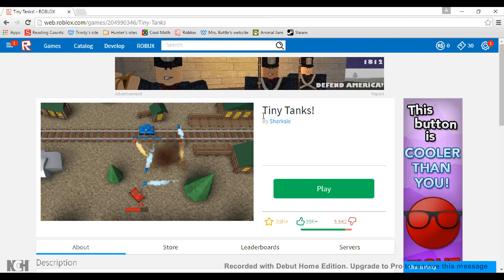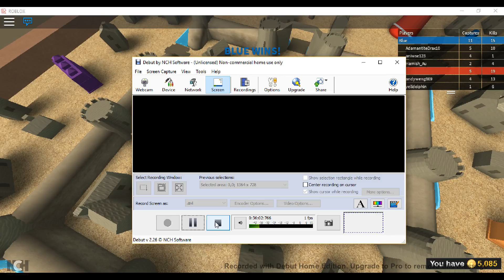What's better than a tank? - Tiny Tanks - Roblox Let's Play #4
Be sure to tell me is my Kongregate series is any good too, so i can decide to keep or leave it. My birthday is coming up soon, too, so I could be getting better software for recording.